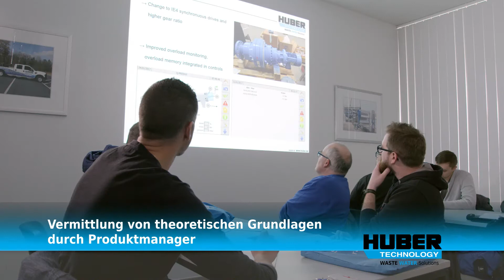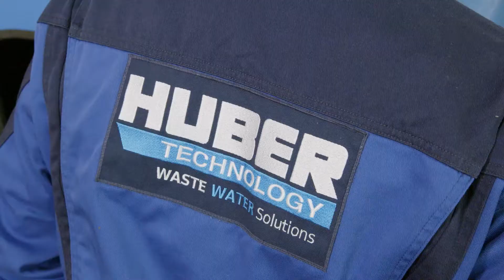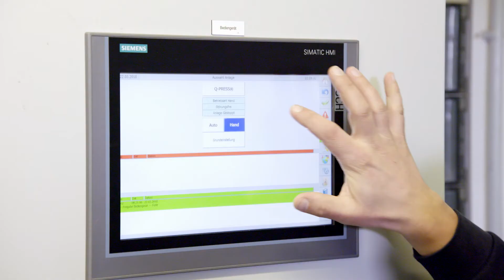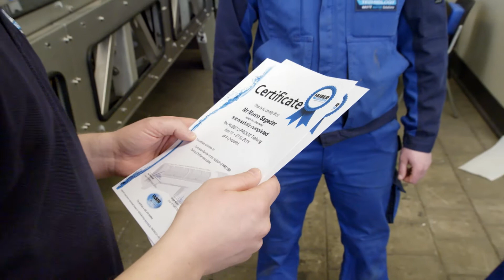HUBER Servicetechniker: Qualifiziertes Fachpersonal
HUBER Service auf Ihrer Kläranlage mit qualifiziertem Fachpersonal - durch regelmäßige internationale Serviceschulungen immer am aktuellen Stand